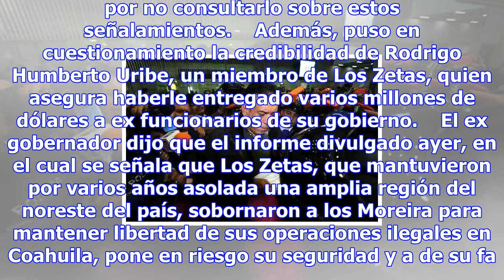Los zetas y dos gobernadores - méxico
La lucha contra el crimen organizado muestra enormes fisuras en México. (foto: ANSA) 16:31, 08 nov•C...